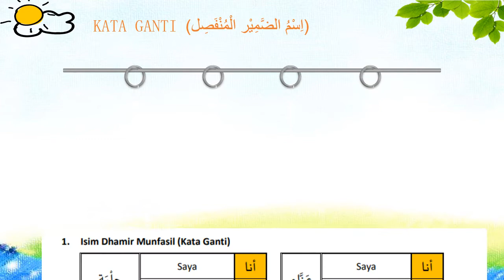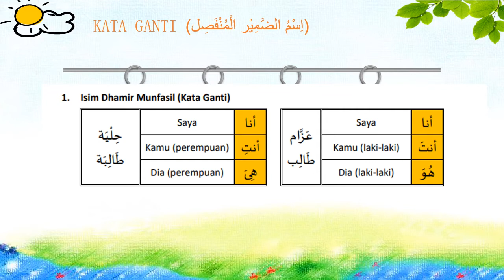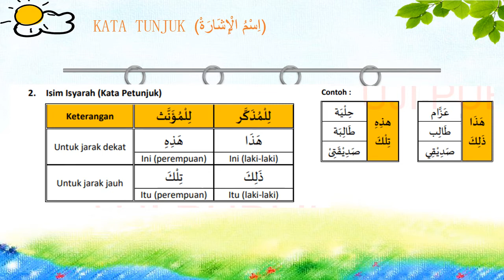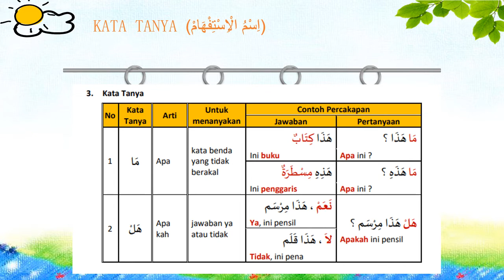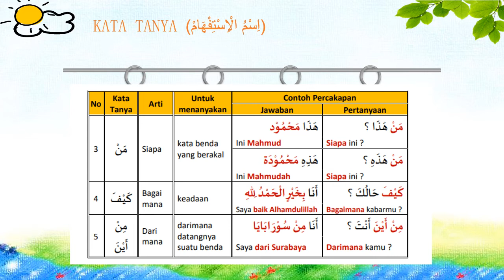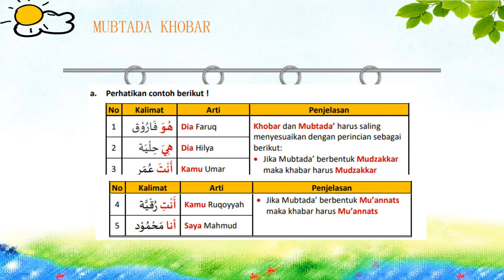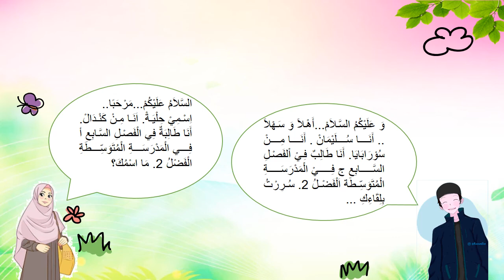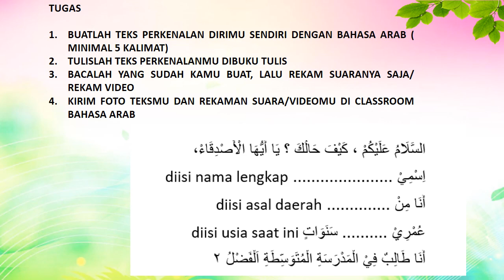BAHASA ARAB KELAS 7 SMP AT-TA'ARUF BAGIAN KE 2. AL KITABAH DAN AL KALAM ( MENULIS DAN BERBICARA)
Memahami berbagai ungkapan dan tata bahasa yang terkait dengan perkenalan dalam bahasa Arab  dan mendemonstrasikannya
video pembelajaran ini disusun berdasarkan buku panduan Bahasa Arab kelas VII MTs/SMP yang diterbitkan oleh Kementrian Agama tahun 2019
sumber : Buku panduan Bahasa Arab kelas VII MTs/SMP Kementrian Agama Republik Indonesia